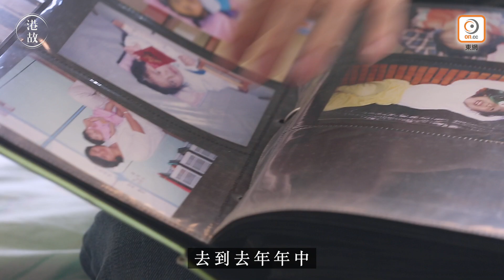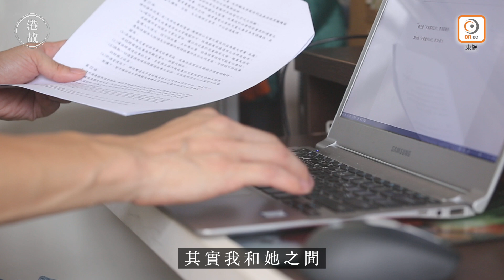爸爸帶智障女兒骨灰「散心」 將思念化動力助同路人 | 港故 | 父親節 | 生死教育 | 父女 | 親子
六月天朗氣清的一個下午，空曠的和合石墓園更見悶熱，李芝融雖是汗流浹背，卻還是溫柔的輕擦着女兒彥汶的紀念牌匾，念念有詞的像是跟女兒聊天，「我每次見佢其實都係講同一番說話，『你如果有地方去嘅話就開心去啦，唔使掛住呢度。』」

單親爸爸芝融獨力撫養嚴重智障兼患遺傳病的彥汶廿年，雖然曾坦言有心理準備女兒會先離開人世，卻未料到事情在兩年前來得如此突然，「我返緊工收到醫院電話，其實嗰陣時我知道未必趕得到去，我去到半路問我朋友，佢話阿女已經走咗。」

未能見到親人最後一面是遺憾，更何況是曾誓言陪伴女兒走最後一段路的芝融，「我見到佢眼角有眼淚，係佢走前嗰刻好痛苦，定係佢覺得爸爸唔喺身邊佢不安、唔開心，定係唔捨得」，答案無從知曉，這根刺卻永遠存在，「呢個係我最親嘅人，我一直期望可以做到嘅嘢最終做唔到，會係我心底永遠存在嘅陰影。」

芝融隨即陷入長達整年的情緒低谷，「我好多年無試過因為情緒波動而喊，嗰陣喊咗個幾星期，最差食唔到飯、瞓唔到，同埋集中唔到精神做嘢」，他也習慣了一星期探望女兒一次，「去到舊年年中都仍然會後悔，因為做父母嘅，一定應該係以子女行先。」

他因此也做了些事想補償女兒，「去一啲佢冇去過嘅地方，係會盡量帶埋（女兒的）骨灰一齊去，例如去沙灘睇日出、公園，或者坐船去啲比較遠嘅地方，例如佢未去過嘅離島。」

時間流逝，令芝融開始慢慢放下，「之後去咗次紀念花園，咁啱有新嘅家屬去撒灰，家屬問個師傅幾耐嚟一次好，師傅就話清明重陽嚟就夠，可以畀個機會佢真真正正離開呢度、放低呢度，同埋畀機會自己重新過呢到嘅生活」，同時因為疫情，芝融就停了兩個月沒有去探望女兒，也開始嘗試不要去得太密。

女兒雖然已經離開，但一直影響着芝融的人生，「我未有佢之前，我好簡單，有錢、有得玩、有得食就開心」，但之後女兒經歷生死邊緣，令芝融開始反思自己與女兒人生有如此經歷的意義，於是開始關注與爭取傷殘及嚴重智障人士權益。

今日芝融仍決定繼續為同路人發聲，也因為發覺不少弱勢社群的需要是相似，因此亦顧及多一點不同其他如貧窮等群體，「將思念轉變成動力，種動力係你希望可以傳遞出去影響到其他人。」他認為今日女兒仍在影響自己，「佢唔只係陪住我走，仲係帶住我行。」